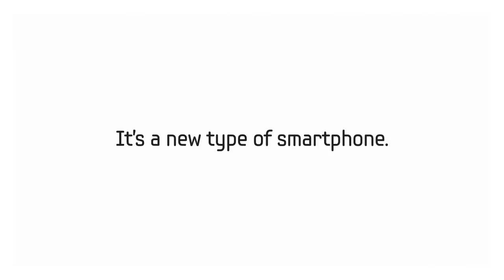Samsung Galaxy S3 Commercial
Official